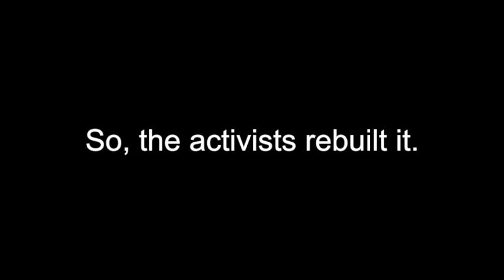Creating art in the midst of Hong Kong's protests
Professor Kacey Wong heads up a small competition on the streets of Hong Kong where young students, activists and artists can create their own shelters using the materials they find on the crowded streets. The idea is to contribute to the protests- peacefully- through art, rather than violence. | Video by Matthew Bell